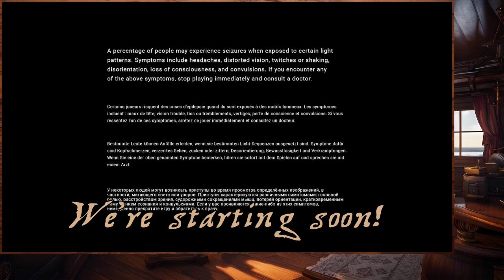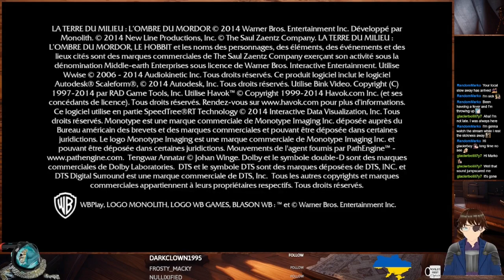Showcase Sunday #99 MechWarrior 5, Shadow of Mordor, Monster Hunter: World, Monster Sanctuary